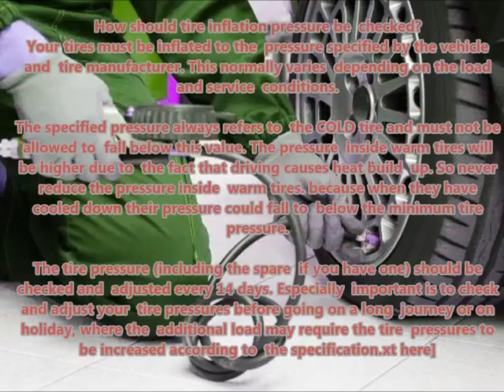HONDA HRV 2015 15 Recommended correct air tire pressure proper right inflate tires maintaining